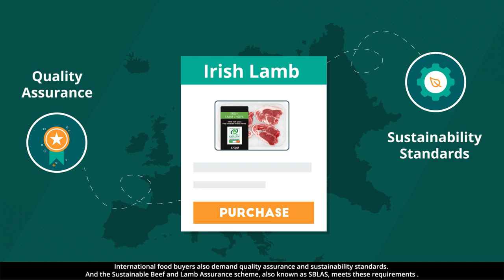The Benefits of Quality Assurance - Sheep Farming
Learn how the Bord Bia Sustainable Beef and Lamb Assurance Scheme can benefit both the Irish sheepmeat sector and sheep farmers.